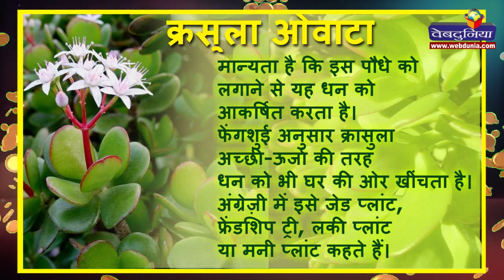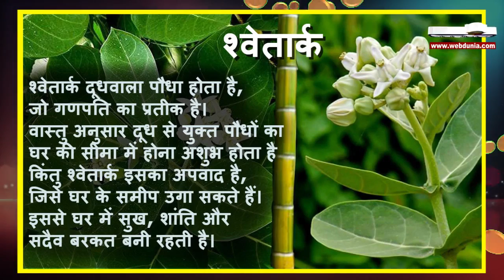ये पौधे आपको करोड़पति बना देंगे : lucky tree for home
आप मानो या न मानो लेकिन
अधिकतर लोग तो मानते हैं कि
धन देने वाले पेड़ और पौधे भी होते हैं।
आओ जानते हैं इनके बार में...